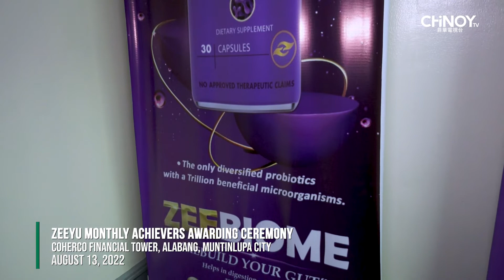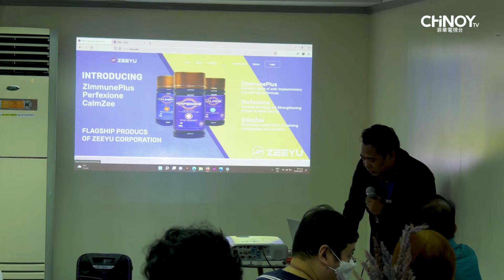Zeeyu Monthly Achievers Awarding Ceremony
Last August 13, Zeeyu Ventures Corporation held its Monthly Achievers Awarding Ceremony at the Coherco Financial Tower in Alabang, Muntinlupa City. Let’s take a look at the awardees as well as listen to the plans for the company in the next year.